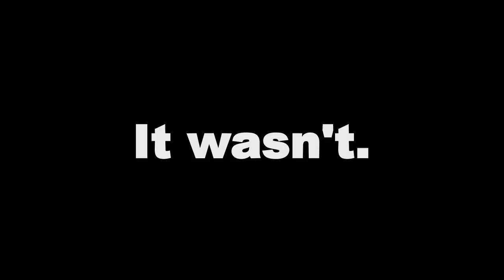The Breakfast Of Champions. [Sir Sebastian]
HARK! THE CHOCOLATE ARMY GROWS IN IT'S MIGHT!
L12'S UNITE.

Also, Cadbury caramel eggs are cranial mushing good. However, I don't know why all their commercials are so...dark and scary. 0_0